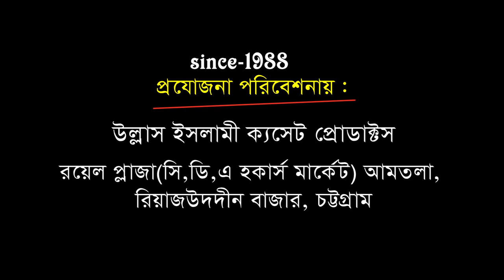সুন্নীদের ঐকের ডাক দিলেন | জন নেতা আল্লামা এম,এ মতিন | Bangla Lectior 2019 | Ullash Icp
Linkdin Link